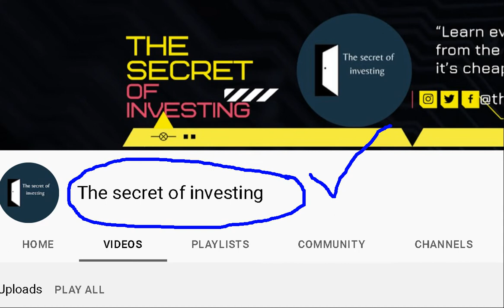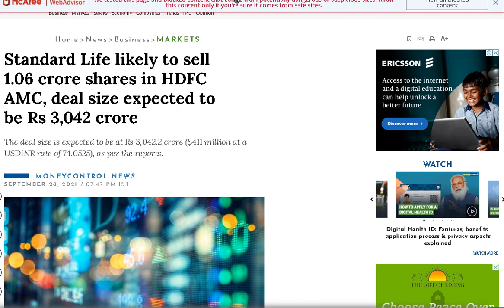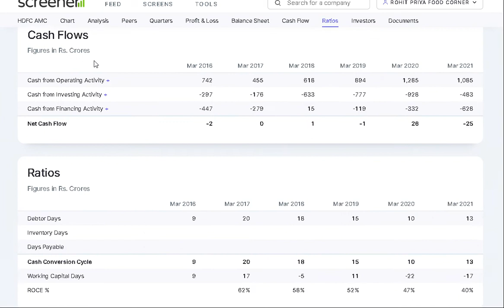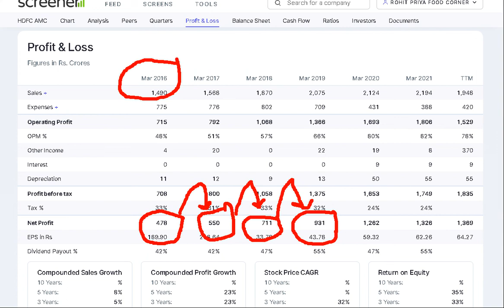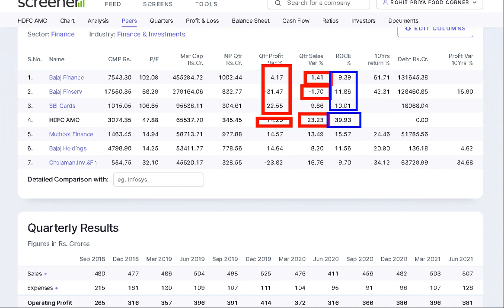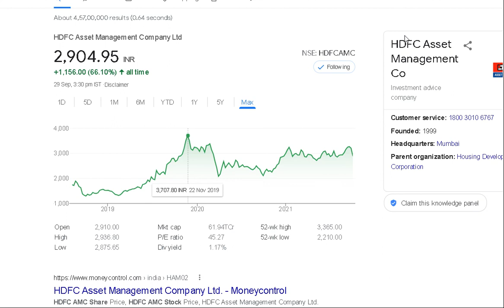HDFC AMC || BREAKING NEWS || बड़ी गिरावट।। क्या share बेच के निकल जाए।।